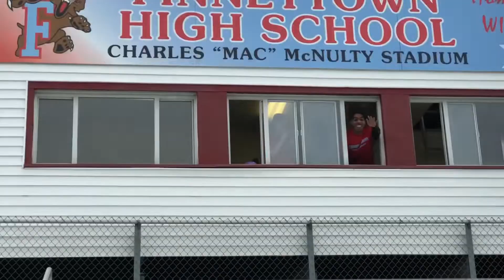WildCat Cup School Vlog ‼️🏆